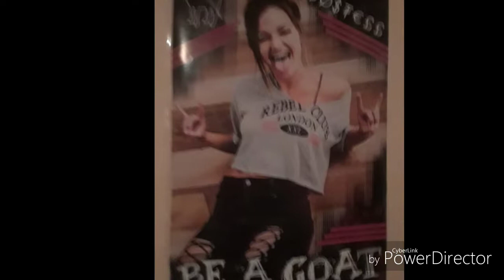Into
God Save The Queen by Sex Pistols